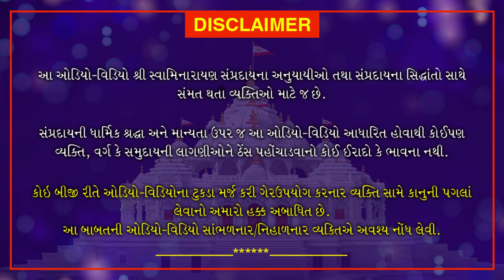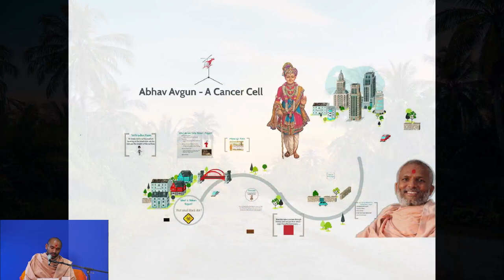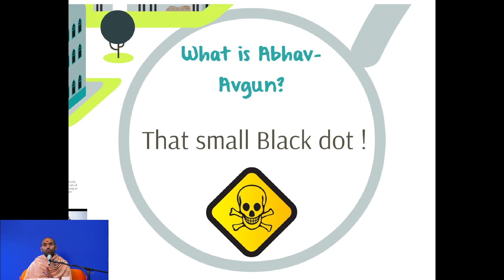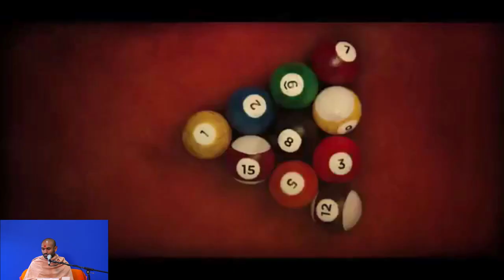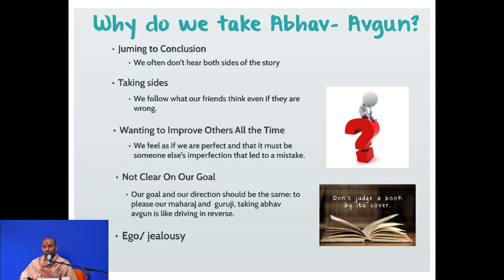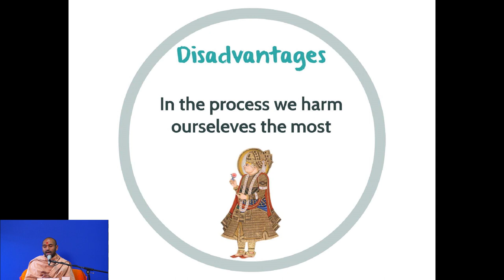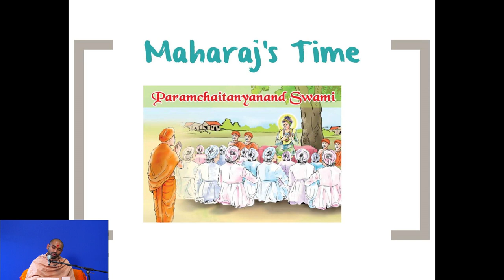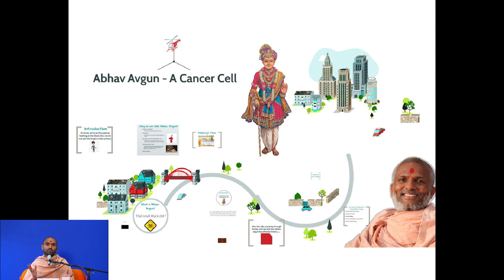English Discourse - Abhav Avgun | July 12, 2020